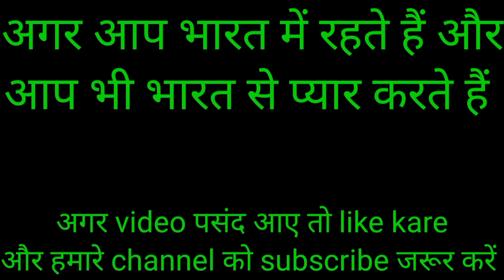amazing fact in Hindi। दुनिया के कुछ अनोखे fact जो आप नहीं जानते। हैरान करने वाले fact।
I'm on Instagram as @ajmalhusain784. Install the app to follow my photos and videos.